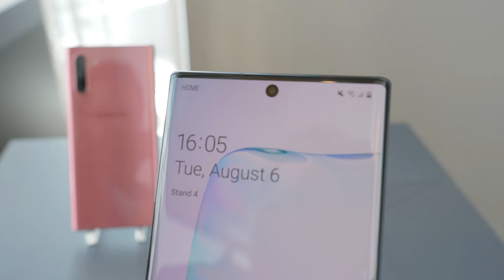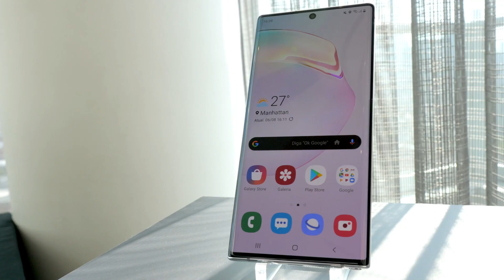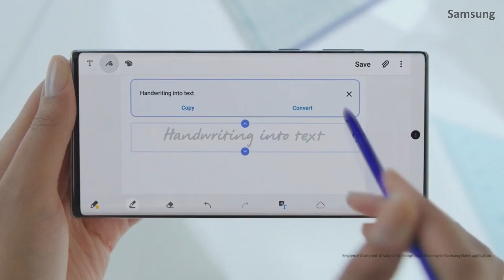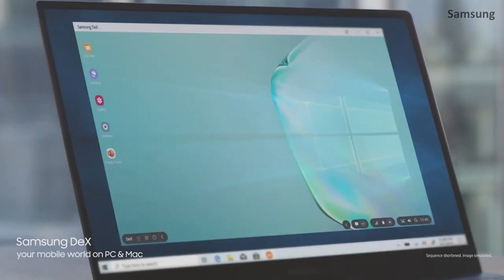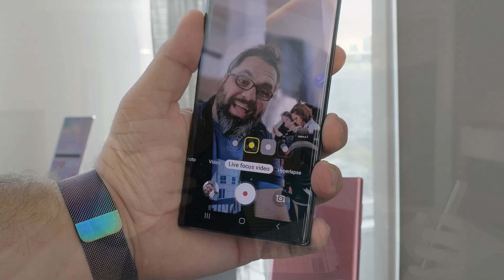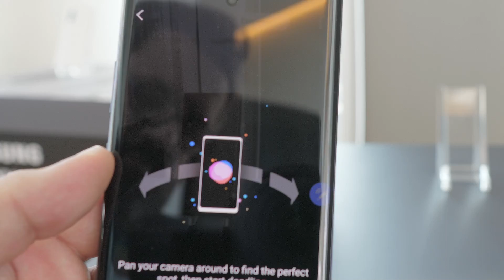GALAXY NOTE 10 E 10+ (PRIMEIRAS IMPRESSÕES)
A Samsung anunciou nesta semana os novos smartphones da linha Galaxy: Note 10 e 10+. Os celulares levam uma cor característica dos novos aparelhos da marca, a Aura Glow, além de configurações interessantes que você vê neste vídeo de primeiras impressões.

Correção - no 3:52 foi falado que a resolução da tela do Note 10 é Full HD, mas o correto é Full HD+.

--- CAIXA POSTAL DO LOOP INFINITO! ---

O apresentador viajou à Nova York à convite da Samsung.